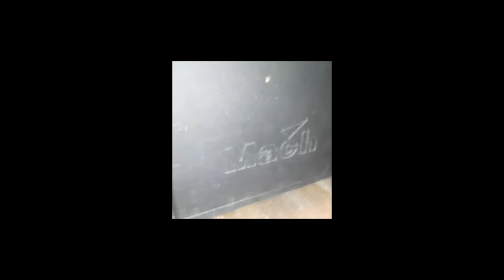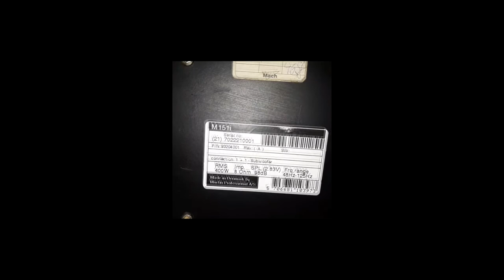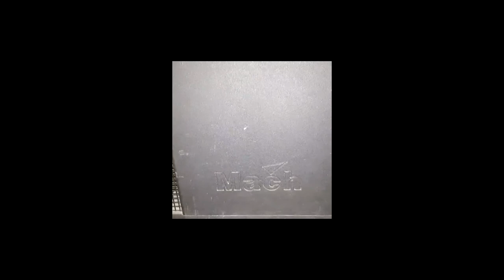MARTIN sub woofer de 15 pulgadas el par impresionante calidad DJPROAUDIO